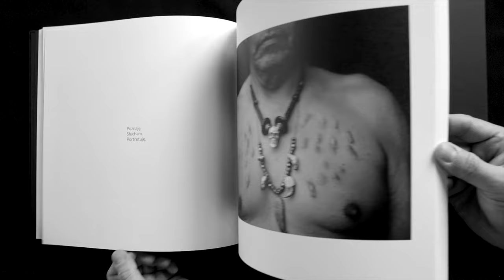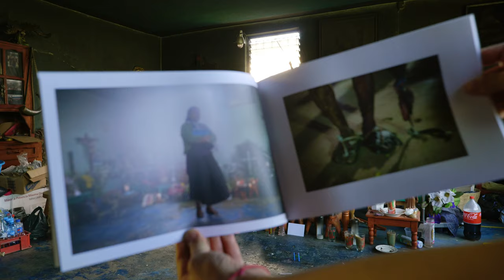Projekty długoterminowe. Podróżowanie z Lumix S5 w Meksyku - English subtitles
Jestem dokumentalistą i uwielbiam dzielić się swoim doświadczeniem w fotografii i filmie. Lata pracy w Peru, Meksyku i Gwatemali zaowocowały kilkoma projektami, w tym najważniejszym "Behind the mask".
Książkę o tym samym tytule wydałem w 2021 roku jako egzemplarz kolekcjonerski. W międzyczasie zacząłem tworzyć film do projektu. I właśnie na podstawie ostatniego wyjazdu do Meksyku, powstał ten film w formie wideoporadnika.

W tamtym roku przesiadłem się za bezlusterkowce Lumix. Testowałem sprzęt do swoich celów i po kilku miesiącach współpracy, zostałem  ambasadorem Panasonic Polska. Ta zmiana stworzyła nową przestrzeń na produkcje związane z fotografią i filmem. Pracując nad kolejnymi tematami, tworzę już automatycznie treści do przyszłych wideoporadników. Dla mnie najistotniejsza jest autentyczność, dlatego w filmie wyrażam tylko swoje przemyślenia i wiedzę oparte na doświadczeniu.

Tematy poruszone w filmie:
Projekty długoterminowe, kontakty z bohaterami, fixer, przewodnik, Meksyk, fotografia, film, Panasonic, Lumix, obiektywy stałoogniskowe, przysłona, mała głębia ostrości, nagrywarka zewnętrzna, statyw, karty pamięci, podróże, dokument, długie czasy naświetlania, długie czasy ekspozycji.